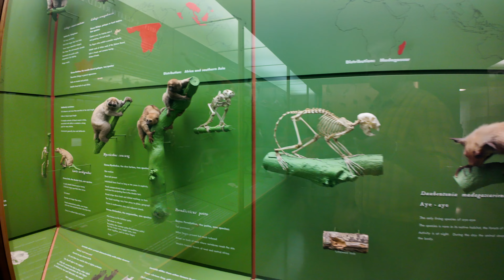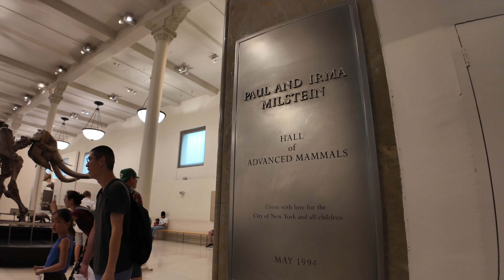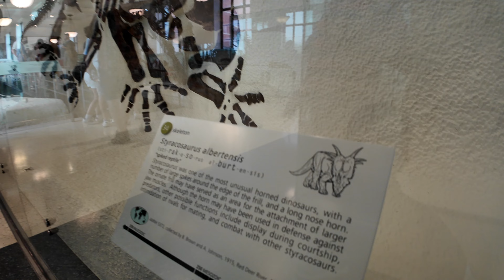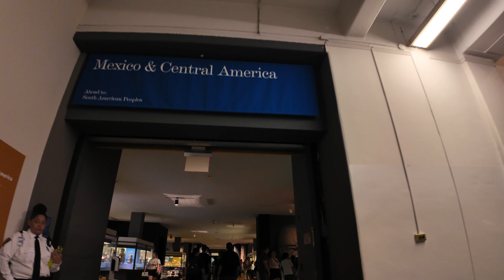American Museum | Birds & Monkeys Exhibit | Mammals & Dinosaurs Fossils | Continent Peoples